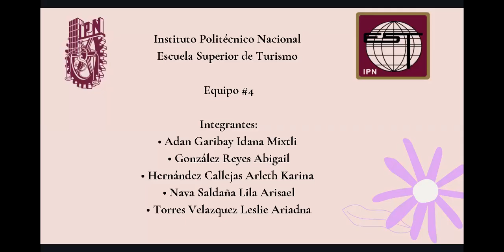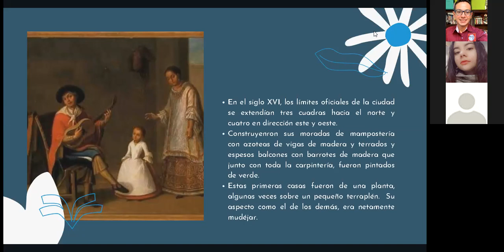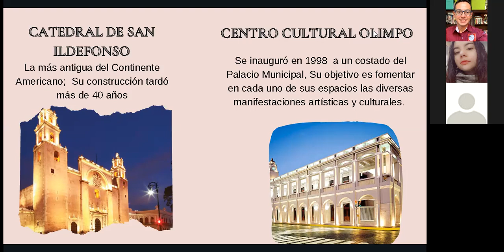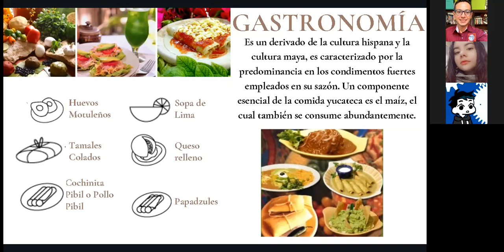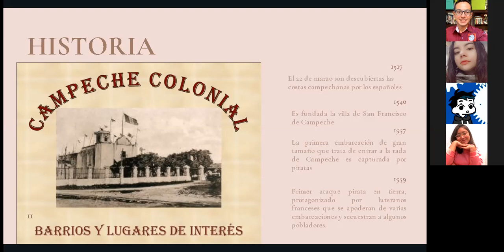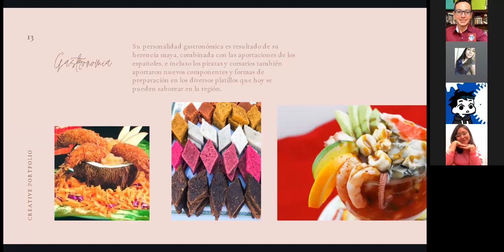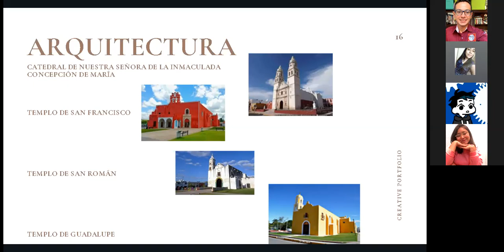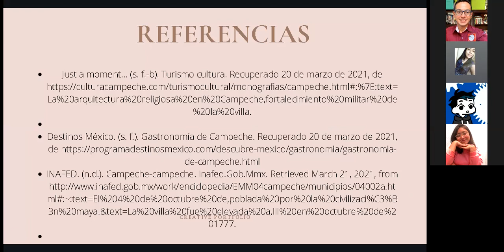2M4 equipo4 cd coloniales CAMPECHE Y MÉRIDA SOCIEMEX EST IPN 2021 2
integrantes:
Hernández Fuentes Sandra Mariana
Elias Amezaga Danna Paulina
García Castro Joselyn
Guillén López Karen Victoria
López Gutiérrez Itzel Ameyali
Maya Pérez Fernando